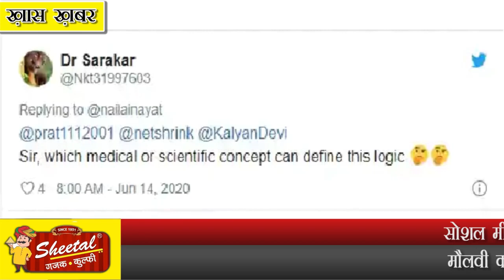Video Viral : हम सोते हैं तो कोरोना भी सो जाता है, पाकिस्तानी मौलवी का बेतुका बयान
सोशल मीडिया पर वीडियो हो रहा है वायरल, मौलवी की बात का मजाक उड़ा रहे हैं लोग (Pakistan Maulvi Coronavirus)